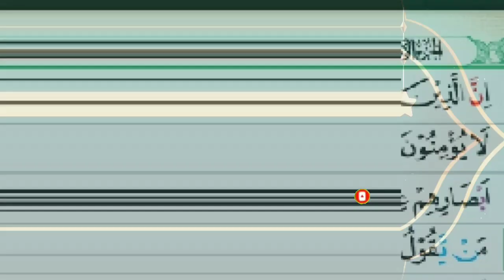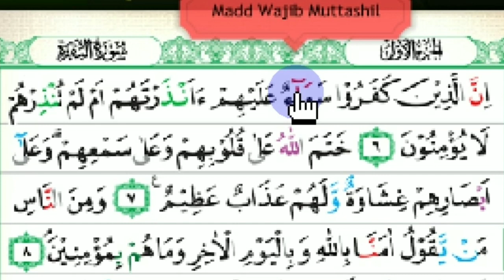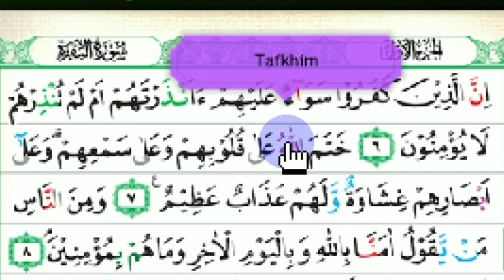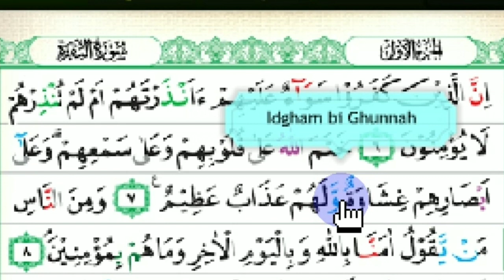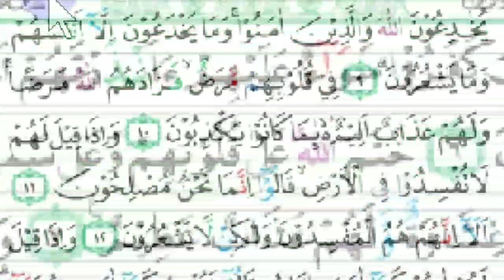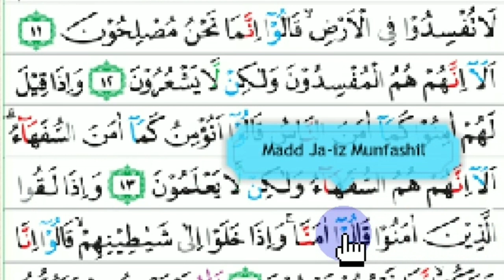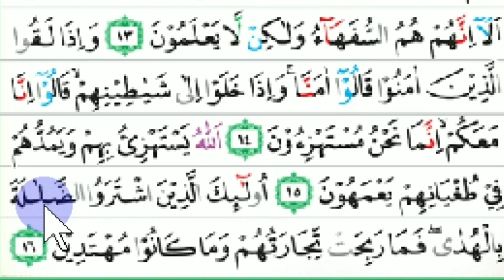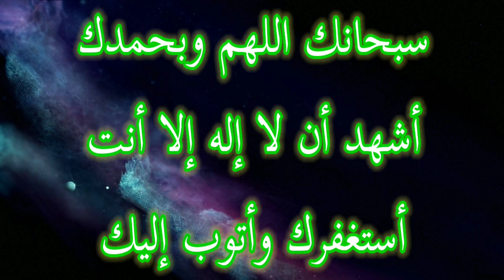Abu Furqoni - Latihan membaca Al-Qur'an pemula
Latihan Membaca Al-Qur'an Pemula

Praktek penerapan makhroj & sifat huruf,  hukum- hukum tajwid,  dan waqof & ibtida.